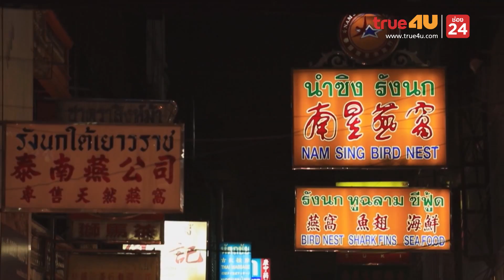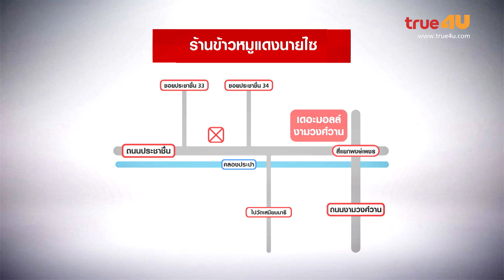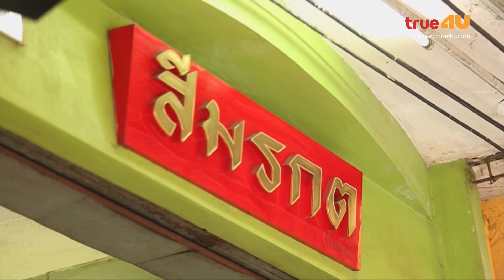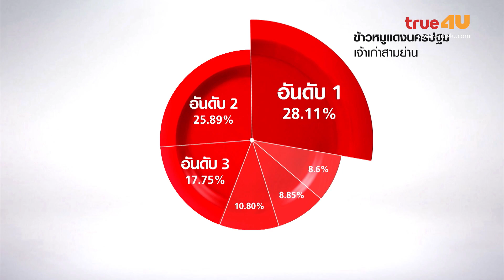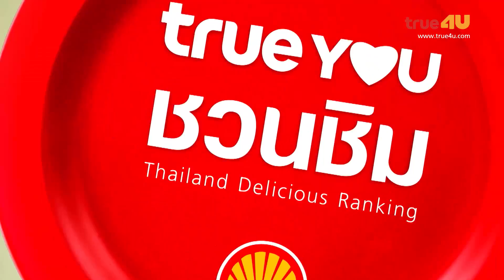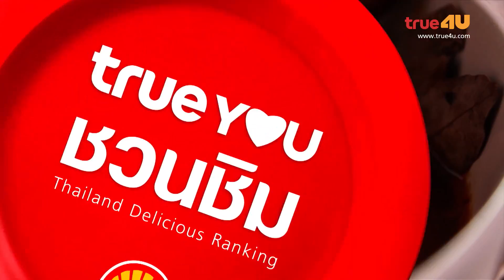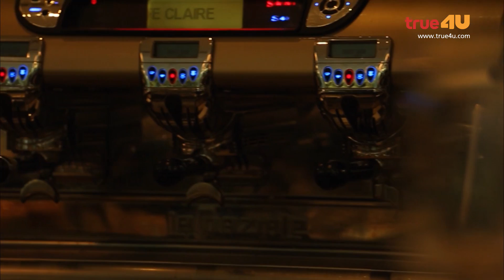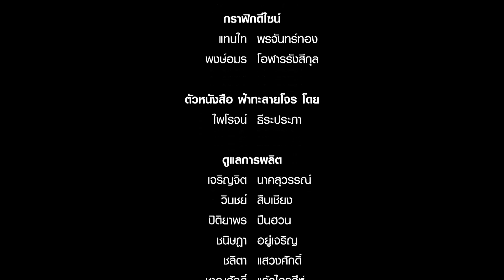ทรูยูชวนชิมกับเชลล์ [Full Episode 1 - Official by True4U]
ทรูยูชวนชิมกับเชลล์
อาทิตย์
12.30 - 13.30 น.